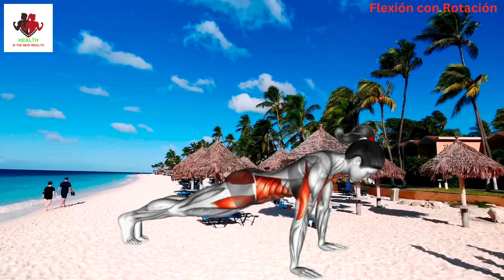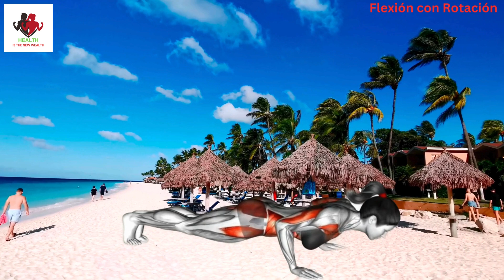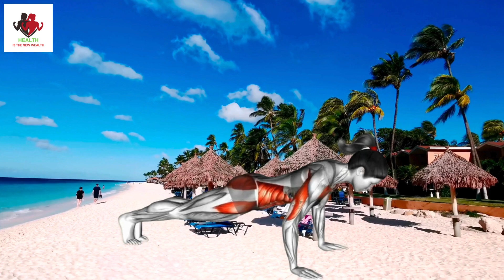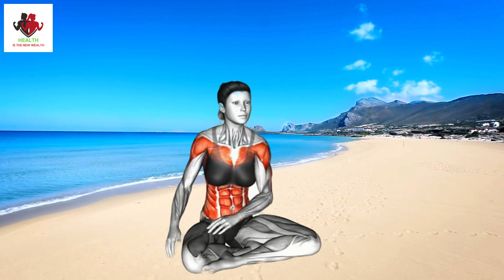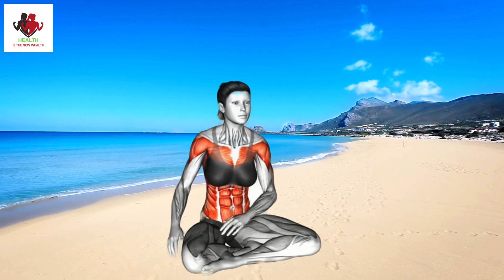Ejercicios Para Perder Grasa Abdominal : ¡Rutina de Ejercicio Diario de 15 Minutos!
Ejercicios Para Perder Grasa Abdominal

En este video titulado "Ejercicios para Perder Grasa Abdominal," te guiaremos a través de una rutina completa diseñada específicamente para atacar y reducir la grasa abdominal. La grasa abdominal no solo es una preocupación estética, sino también un riesgo significativo para la salud. El exceso de grasa abdominal está vinculado a varios problemas de salud, incluyendo enfermedades cardíacas, diabetes tipo 2 y presión arterial alta. Por lo tanto, es esencial adoptar ejercicios efectivos y cambios en el estilo de vida para lograr un cuerpo más saludable.

La clave para reducir con éxito la grasa abdominal es una combinación de ejercicios cardiovasculares, entrenamiento de fuerza y movimientos enfocados en el core. Nuestro video proporciona un plan detallado y fácil de seguir que incluye una variedad de ejercicios para perder grasa abdominal, asegurando que obtengas los mejores resultados en el menor tiempo posible.

Primero, comenzamos con ejercicios cardiovasculares, que son cruciales para quemar calorías y reducir la grasa corporal total. Actividades como correr, andar en bicicleta y hacer jumping jacks elevan tu ritmo cardíaco y aumentan el metabolismo. Estos ejercicios son excelentes quemadores de grasa abdominal ya que ayudan a crear un déficit calórico, lo que lleva a la pérdida de grasa.

A continuación, incorporamos el entrenamiento de intervalos de alta intensidad (HIIT). El HIIT involucra ráfagas cortas de ejercicio intenso seguidas de breves periodos de descanso o ejercicio de baja intensidad. Este método de entrenamiento es increíblemente efectivo para quemar grasa abdominal ya que aumenta tu tasa metabólica, incluso después de terminar el entrenamiento. Nuestro video incluye una serie de rutinas HIIT, como burpees, escaladores de montaña y rodillas altas, todas diseñadas para maximizar la quema de grasa y mejorar la condición cardiovascular.

En conclusión, nuestro video "Ejercicios para Perder Grasa Abdominal" ofrece un enfoque integral para la reducción de grasa abdominal. Al combinar entrenamientos cardiovasculares, HIIT, entrenamiento de fuerza y ejercicios enfocados en el core, estarás en camino a un abdomen más plano y saludable. Recuerda, la clave del éxito es la consistencia y la dedicación.

¡Únete a nosotros ahora y transforma tu cuerpo con estos efectivos ejercicios para perder grasa abdominal! ¡Comencemos y hagamos que esos quemadores de grasa abdominal funcionen para ti!

HEALTH FITNESS PRO

Octubre 2023 – Nuevo Descubrimiento Científico
Científicos de Stanford Descubren Una Nueva Causa Impactante de la Grasa Abdominal, ¡Y No Es lo Que Piensas!
¿Estás luchando por perder peso sin importar cuánto te esfuerces con la dieta o el ejercicio? Resulta que no es tu culpa.
En 2023, después de estudiar más de 170 años de datos científicos, un equipo de investigadores de la Facultad de Medicina de la Universidad de Stanford descubrió un único factor común en mujeres y hombres con sobrepeso: baja temperatura interna del cuerpo. ¿Y lo único común en las personas delgadas? ¡Temperatura interna del cuerpo normal!

Alpilean es diferente a todo lo que has probado o experimentado en tu vida antes.
Es uno de los únicos productos en el mundo con una mezcla patentada de 6 nutrientes y plantas alpinas diseñadas para dirigirse y optimizar la baja temperatura interna del cuerpo, una nueva causa del aumento de peso inexplicable.
Al dirigirse a la temperatura interna del cuerpo, electrificarás tu metabolismo durante el sueño, poniéndolo en modo de quema de grasa y aumento de energía.

HAZ CLIC A CONTINUACIÓN PARA APRENDER MÁS